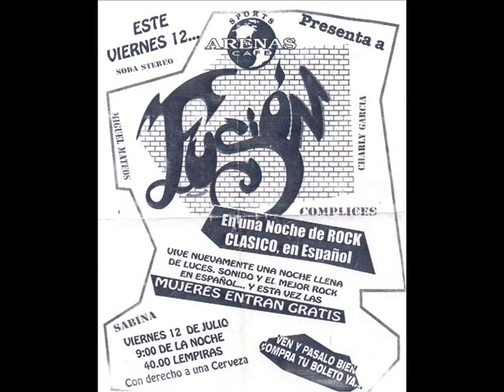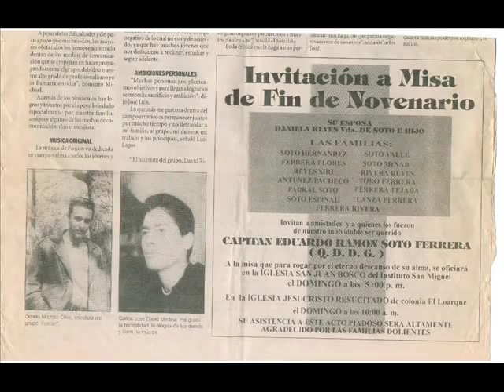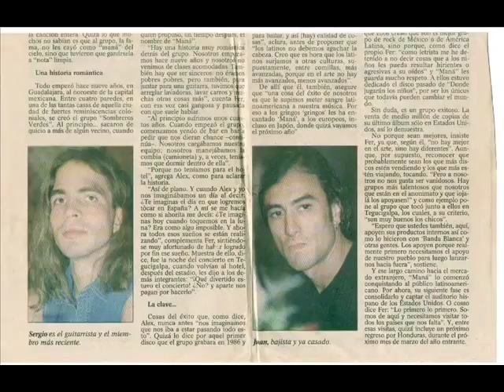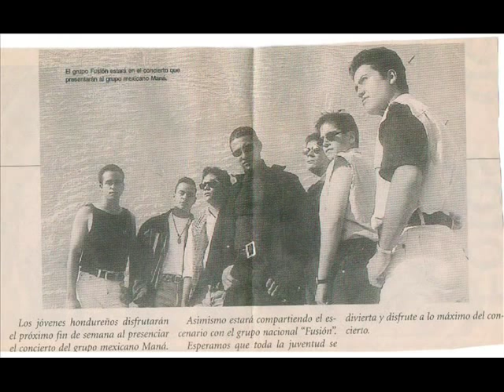" DIME" Fusion Honduras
La primer rola original de Fusion grabada en 1993 en TV Track records, Alberto Valladares, Tegucigalpa Honduras,